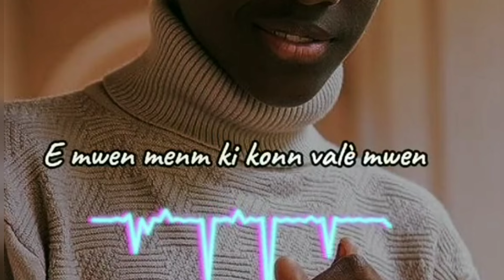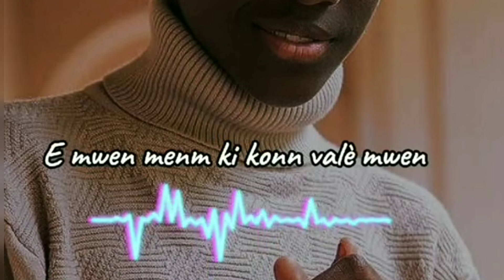e mwen menm ki konn valè mwen se mwen ki trase wout mwen (Offcial Vidéos lyrics)@Bgarmel